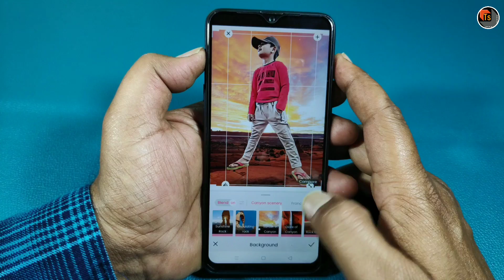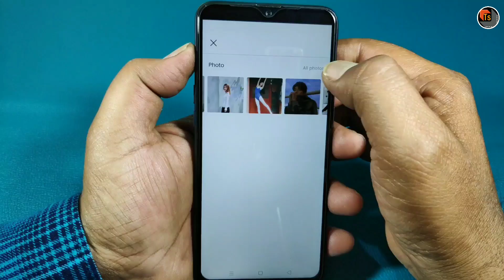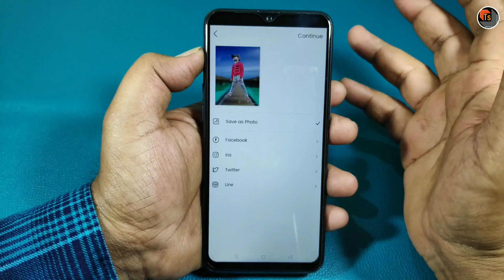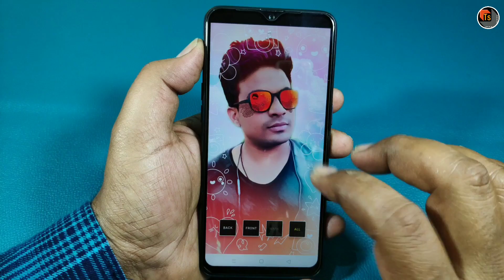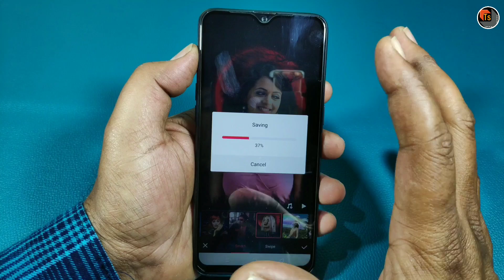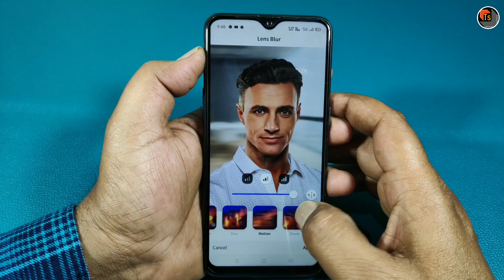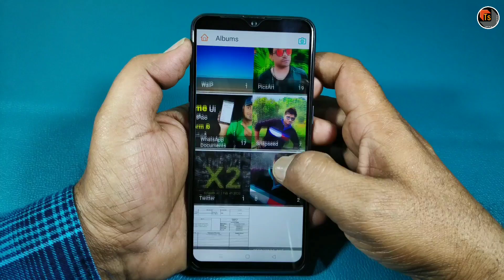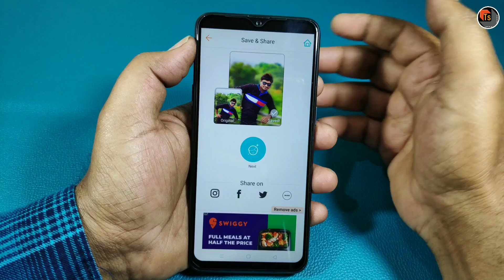Amazing Photo Editing Apps | Best Applications To Change Your Photo Style With One Click | Tech Siva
Amazing Photo Editing Apps. Today, I Present To You in the video Best applications to change your photo style easily.